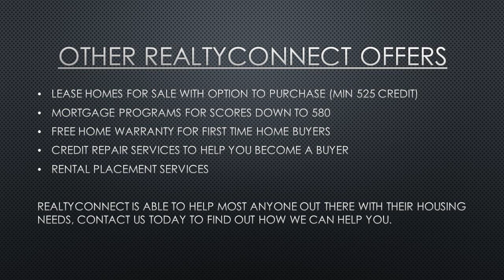1st time homebuyer loans Rogers MN